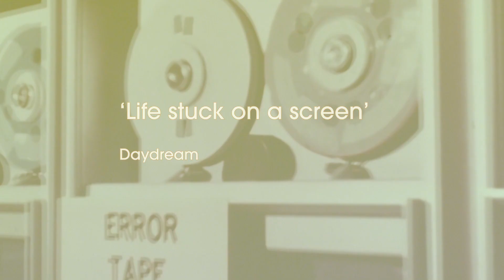Ailbhe Reddy talks about 'Daydream (feat. Ailbhe Reddy)' by IN-IS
ＩＮ－ＩＳ

‘Daydream (feat. Ailbhe Reddy)’ by IN-IS

Ailbhe Reddy is an Irish singer-songwriter I have admired for a number of years and in 2018 our shared publisher Sarah Liversedge introduced us. I really wanted to hear how her restrained and yet emotional voice would sit with my music. I sent her a few tracks to see if she was interested in a collaboration.

Then on a very sunny spring day in 2018, Ailbhe flew in from Dublin and we started working on her favourite track, the one that ultimately became ‘Daydream’. Her lyrics are perfect and her performance sounds both effortless and pure.

While I knew Ailbhe’s voice would work well with my music, I was still surprised just how well it worked, a natural fit.

Thank you Ailbhe for engaging with 2068. It has been amazing to be able to work with you.  x

New IN-IS album ‘2068’ coming out 16:10:2020.

"Daydream is simply jaw-dropping. The depth of the music is a testament to the brilliant musical ability of Sheridan. At no point during the song can you think about anything else, the whole world just dissipates and you're left alone with the sounds of a world-class composer and the hauntingly beautiful vocals of Ailbhe Reddy." - Bayview Sounds

"A dense, hypnotic release that catalogues the electronic ways in which society conducts itself." Chordblossom

"Reddy's ethereal, richly layered vocals shine on the moody, existential dread-filled single. Blending choral elements rather effortlessly with gentle, cinematic instrumentation, Sheridan muses on the dystopia into which our world seems to be inevitably devolving. " Hot Press

"It’s a stirring blend of electronic production with sumptuous neo-classical motifs under Reddy’s equally magnetising vocals." - Nialler9

With a music as deep and rich as it is widescreen, the multi-layered slow-burn of IN-IS’s ‘Daydream’ creates the perfect soundscape for Ailbhe Reddy whose voice adds to the haunting over-arching mood of the song." - The Last Mixed Tape

'A Beautiful Piece Of Music' -  Irish Jam